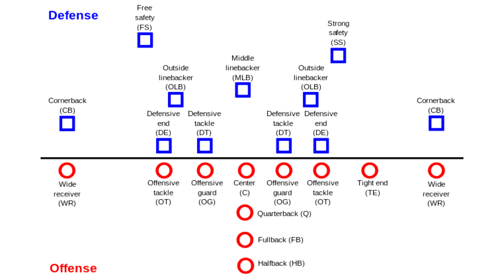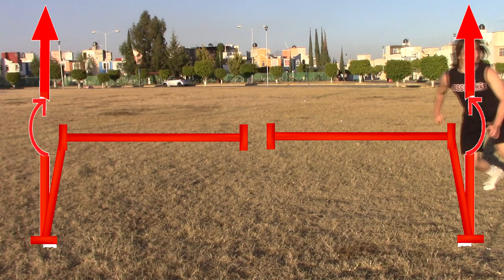Ejercicios/Drills Cornerback para MEJORAR coberturas de campo y juego de pies - Zona de anotación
Bueno chicos espero que les guste este vídeo sobre ejercicios que les ayudaran a mejorar como jugadores de perímetro , ya saben que si es así agradecería que se suscribieran y compartieran con sus amigos para que mas gente sepa de nuestra existencia xD, muchas gracias por el apoyo que me dan cada día.